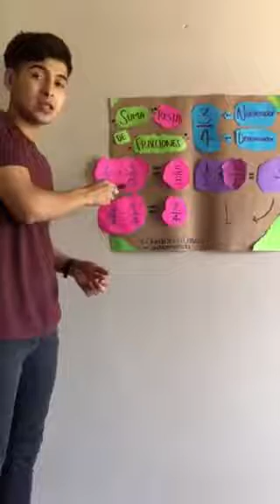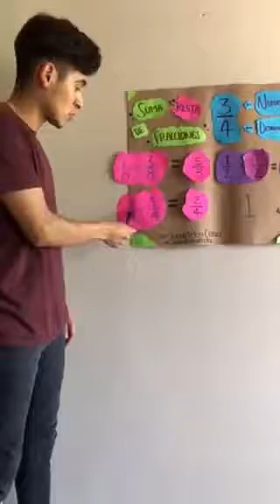Normalistas en acción